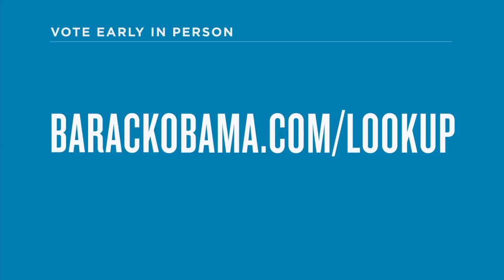Jon Hamm: "Hey Colorado, Are You Voting Early?" - OFA Colorado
Gotta vote?
Need to find you're polling location?

Jon Hamm was in Colorado to help get out the early vote. He shares how you can vote early—both by mail and in person.